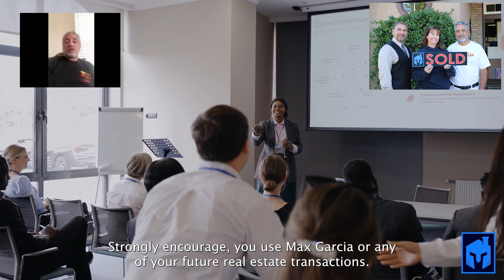Recent Client Review of Max Garcia Real Estate Group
Hi Everybody,

First of all...Thank you Scott for your great review!

We are here for you every step of the way and wanted to display a video that one of my clients sent me. His testimonial serves as a testament to what I do here:

I am here for you and, quite frankly, I desire your experience to be worry-free for our first transaction together and the following transactions.

I entered this business in order to guide you to the best possible close of your sale, as I wished I would have had when I bought and sold my first home.  I want to put a smile on people's faces and in the process make sure you trust you are being taken care of.

Till we meet...My best to you!

Background: I began my career as a lender while still working in Law Enforcement. Upon retiring from Law Enforcement, and after numerous years as a lender, I decided to tackle the Real Estate Industry. I attribute my success to my ability to carefully LISTEN and GUIDE my clients through their needs and successful closing.

Whether you are buying a home for the first time in your life, selling property and want the highest price in the neighborhood, or even divorcing and need a 3rd party to help mediate yet get the best price - I will be there with you every step of the way.